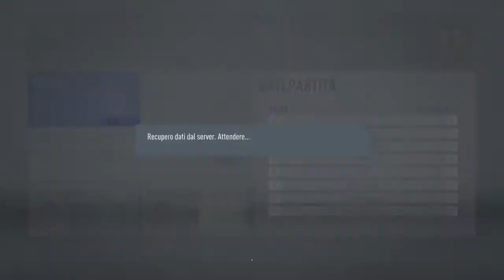Carriera allenatore fifa 20 Milan Valencia battuto pero bug